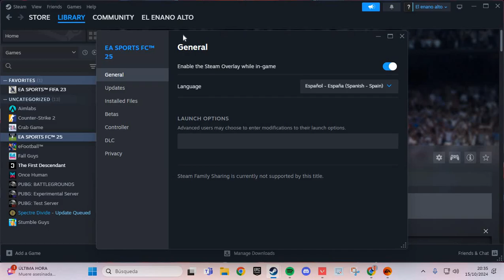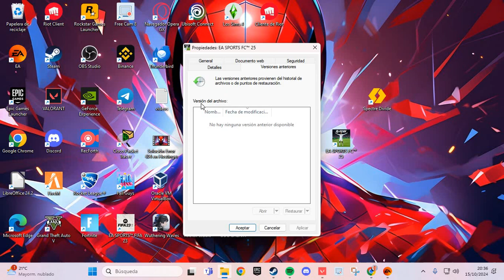How to Fix Full Screen Error Metaphor | Resolution Issue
If you're experiencing a **full screen error in Metaphor** or issues with the **resolution in Metaphor**, the game may not be properly configured to match your monitor or system settings. These errors are common and typically have simple fixes. Here's how you can resolve them.

### **How to Fix Full Screen Error in Metaphor**
1. **Adjust Resolution in Game Settings**: If **Metaphor is not entering full screen** or has resolution problems, go to the in-game graphics settings. Choose a resolution that matches your monitor's native resolution and set the display mode to "Full Screen" instead of "Windowed" or "Borderless Windowed."

2. **Update Graphics Drivers**: Full screen and **resolution errors in Metaphor** may be caused by outdated drivers. Ensure your graphics card drivers (NVIDIA, AMD, or Intel) are up to date by downloading the latest version from the manufacturer’s website.

3. **Force Full Screen Mode**: If the game still shows a **full screen error**, try forcing full screen mode through the game’s launch options. On Steam, right-click the game, select "Properties," and add `-fullscreen` in the launch options field.

4. **Manually Adjust Resolution Settings**: If the resolution error persists, you can manually adjust the game’s resolution settings by editing the configuration file. This file is typically located in the game’s installation folder or in the "Documents" folder. Look for a .ini file and change the resolution settings manually.

5. **Restart or Reinstall the Game**: If none of the above solutions work, restart the game or reinstall it to ensure no corrupted files are causing the **full screen or resolution errors in Metaphor**.

By following these steps, you should be able to **fix full screen and resolution errors in Metaphor** and enjoy the game with the correct visual settings.